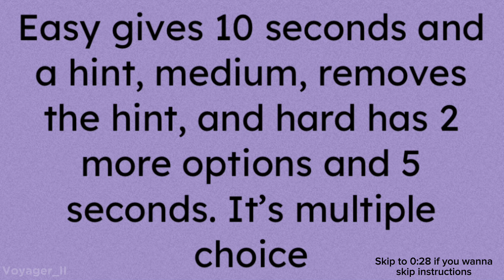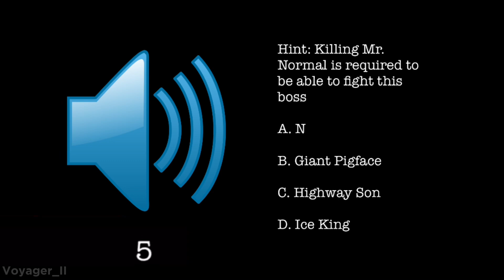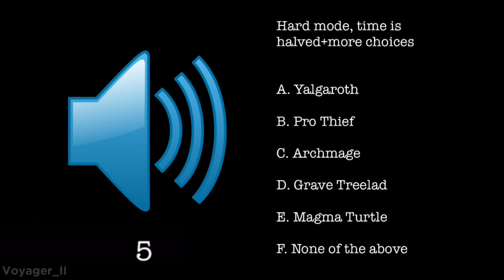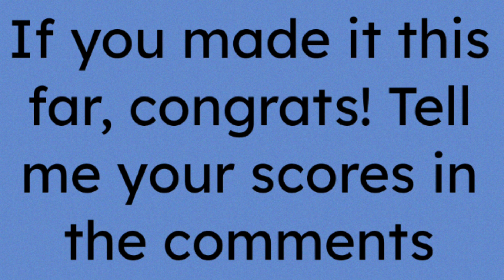Guess The Pilgrammed Boss Theme